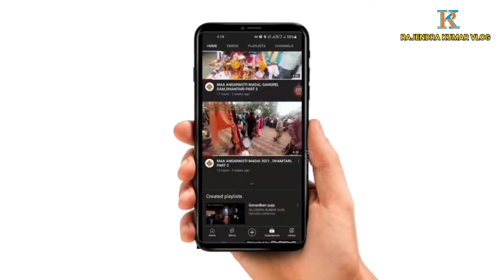Durga Visarjan 2022| Dhamtari |Chhattisgarh | RAJENDRAKUMARVLOG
☺ RAJENDRA KUMAR VLOG